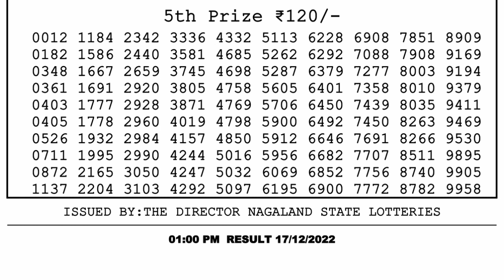🔴Dear Lottery Sambad Live 1pm today 17.12.22 Nagaland State Lottery Result